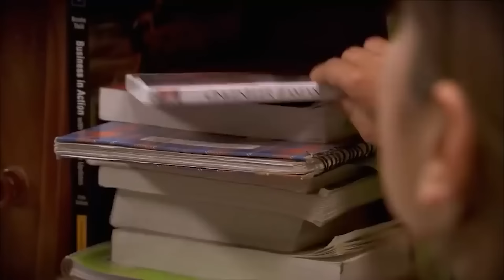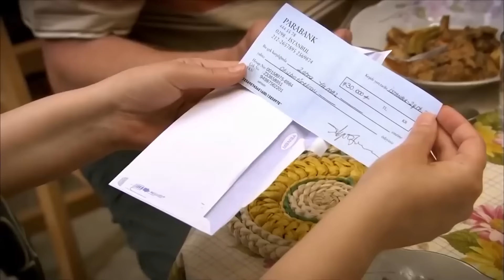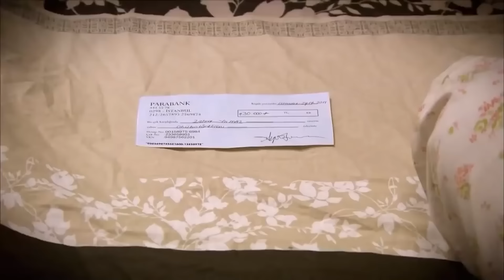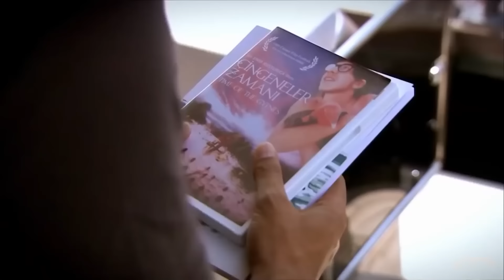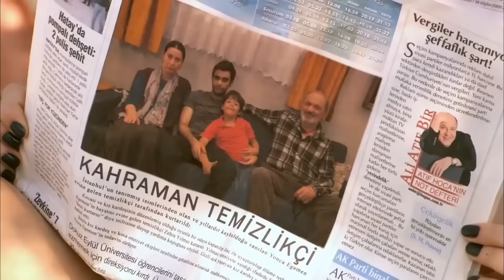اسميتها فريحة الحلقة 21 (Arabic Dubbed) (Long Version)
اسميتها فريحة الحلقة 21 (Arabic Dubbed)

ا
طاقم العمل:
وحيدة جوردوم
هازال كايا
تشاغاتاي اولوسوي
متين تشيكميز
مليح سيلتشوك
جيدا اتيش
يوسف اكجون
دنيز اوغور
اهو سونجور
باريش كيليتش
اوفوك تان التونكايا
بلين ايرميش
سيديف شاهين
فيزا جيفاليك

مخرج : باريش يوش
منتج : فاتح اكسوي
قصة وسيناريو : مليس جيفاليك، شيرما يانيك